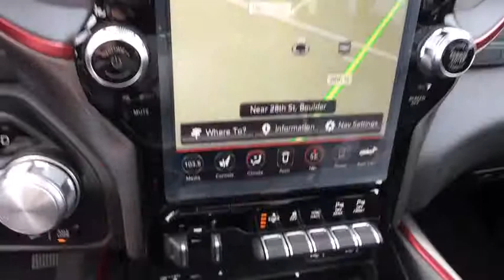2019 Ram 1500 Boulder, Longmont, Broomfield, Louisville, Denver, CO 15849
Billet Silver Metallic Clearcoat New 2019 Ram 1500 available in Boulder, Colorado at Valley Dodge. Servicing the Longmont, Broomfield, Louisville, Denver, CO area.

Boulder Dodge
2100 30th St

RADIO: UCONNECT 12 W/NAVIGATION,ENGINE: 5.7L V8 HEMI MDS VVT  -inc: Hemi Badge  220 Amp Alternator  Dual Exhaust w/Black Tips  GVWR: 7 100 lbs  Heavy Duty Engine Cooling  Active Noise Control System,4-CORNER AIR SUSPENSION,MONOTONE PAINT,REBEL 12A  -inc: Radio: Uconnect 12 w/Navigation  Power 4-Way Passenger Lumbar Adjust  9 Amplified Speakers w/Subwoofer  Power 8-Way Driver & Passenger Seats  Heated Steering Wheel  Heated Front Seats,SPRAY IN BEDLINER,REBEL LEVEL 2 EQUIPMENT GROUP  -inc: Rear Window Defroster  ParkSense Front/Rear Park Assist w/Stop  Rain Sensitive Windshield Wipers  Sun Visors w/Illuminated Vanity Mirrors  Heated Steering Wheel  Integrated Center Stack Radio  115V Auxiliary Rear Power Outlet  Single Disc Remote CD Player  2 USB Full Function/Charge Only Media Hub  Heated Front Seats  Remote Proximity Keyless Entry  Power Adjustable Pedals  Foam Bottle Insert (Door Trim Panel)  Google Android Auto  Exterior Mirrors Courtesy Lamps  Auto Dim Exterior Driver Mirror  Radio: Uconnect 4 w/8.4 Display  Rear Underseat Compartment Storage  Exterior Mirrors w/Supplemental Signals  Rear Dome w/On/Off Switch Lamp  Universal Garage Door Opener  Power Heated Fold Away Mirrors  Air Conditioning ATC w/Dual Zone Control  Remote Start System  Rear View Auto Dim Mirror  8.4 Touchscreen Display  Power-Folding Mirrors  Apple CarPlay  Security Alarm,PARKSENSE FRONT/REAR PARK ASSIST W/STOP,REAR WHEELHOUSE LINERS,BILLET SILVER METALLIC CLEARCOAT,9 AMPLIFIED SPEAKERS W/SUBWOOFER,GVWR: 7 100 LBS,DUAL-PANE PANORAMIC SUNROOF  -inc: Overhead LED Lamps  Dome Dual LED Reading Lamp  Premium Overhead Console,RED/BLACK  LUX LEATHER TRIMMED BUCKET SEATS,TRANSMISSION: 8-SPEED AUTOMATIC (8HP75),RADIO: UCONNECT 12 W/NAVIGATION  -inc: SiriusXM Travel Link  USB Host Flip  Google Android Auto  5-Year SiriusXM Travel Link Service  Disassociated Touchscreen Display  5-Year SiriusXM Traffic Service  1-YR SiriusXM Guardian Trial  HD Radio  SiriusXM Traffic Plus  For Details  Visit DriveUconnect.com  Integrated Center Stack Radio  12 Touchscreen Display  GPS Navigation  No Satellite Coverage w/HI/AK/PR/VI/GU  SiriusXM w/360L  Apple CarPlay,33 GALLON FUEL TANK,REMOTE START SYSTEM,BLIND SPOT & CROSS PATH DETECTION,TRAILER BRAKE CONTROL,BED UTILITY GROUP  -inc: Pick-Up Box Lighting  4 Adjustable Cargo Tie-Down Hooks,QUICK ORDER PACKAGE 25W REBEL  -inc: Engine: 5.7L V8 HEMI MDS VVT  Transmission: 8-Speed Automatic (8HP75)  Body Color Door Handles,Four Wheel Drive,Locking/Limited Slip Differential,Tow Hitch,Power Steering,ABS,4-Wheel Disc Brakes,Brake Assist,Aluminum Wheels,Tires - Front All-Terrain,Tires - Rear All-Terrain,Conventional Spare Tire,Tow Hooks,Heated Mirrors,Power Mirror(s),Privacy Glass,Intermittent Wipers,Variable Speed Intermittent Wipers,Power Door Locks,Fog Lamps,Daytime Running Lights,Automatic Headlights,AM/FM Stereo,Satellite Radio,Bluetooth Connection,MP3 Player,Steering Wheel Audio Controls,Auxiliary Audio Input,Power Driver Seat,Driver Adjustable Lumbar,Pass-Through Rear Seat,Rear Bench Seat,Adjustable Steering Wheel,Trip Computer,Power Windows,WiFi Hotspot,Leather Steering Wheel,Keyless Start,Keyless Entry,Cruise Control,A/C,Cloth Seats,Vinyl Seats,Bucket Seats,Passenger Vanity Mirror,Passenger Illuminated Visor Mirror,Floor Mats,Engine Immobilizer,Traction Control,Stability Control,Front Side Air Bag,Rear Parking Aid,Tire Pressure Monitor,Driver Air Bag,Passenger Air Bag,Front Head Air Bag,Rear Head Air Bag,Passenger Air Bag Sensor,Child Safety Locks,Back-Up Camera